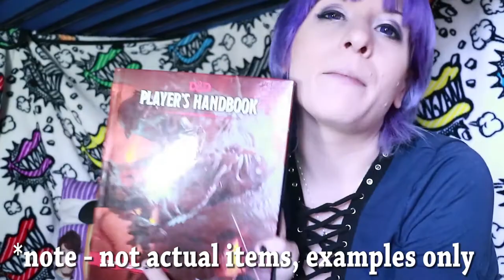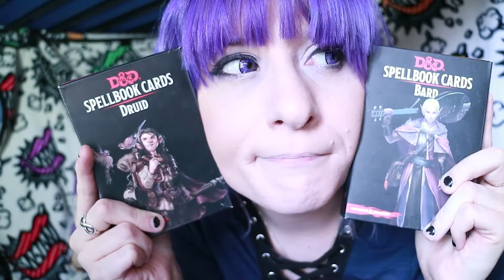[GIVEAWAY] 100 follower d&d prizes + PAX West 2017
Who's going to be at PAX West this weekend? Come say hi!

Follow Proficiency Bonus on Twitch for your chance to win some cool d&d prizes! (Dice Set, Monster Manual, & Game Module)

PS- sorry if this is a bit rambly/repetitive. i'm out of sorts today, excited, tired and still packing
figured i should post this before i leave though!

ALSO GO WATCH CRITICAL ROLE IF YOU HAVENT YET! YOU'RE WELCOME

Much love!